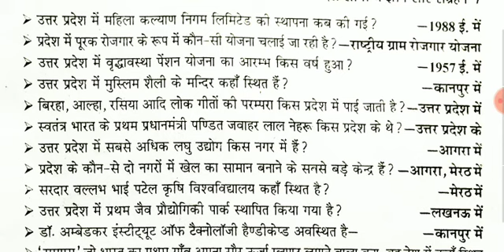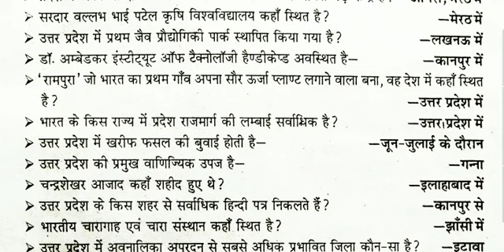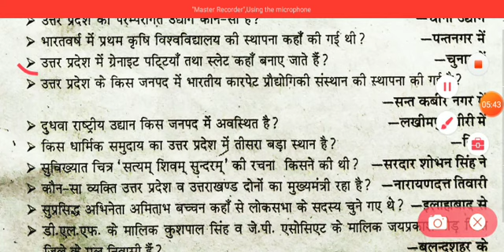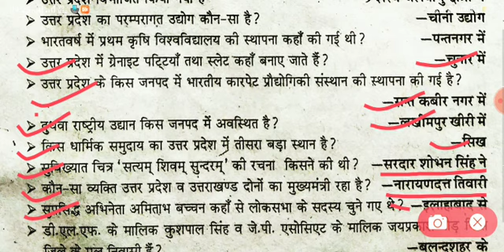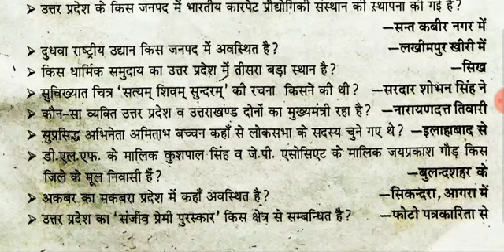उत्तर प्रदेश सामान्य ज्ञान-05